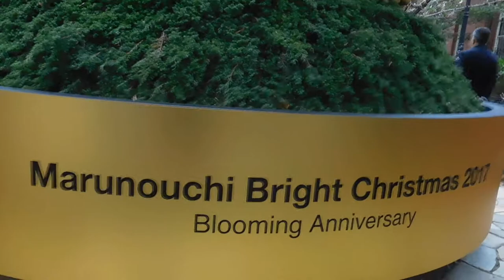DSCN6273クリスマス20171110丸の内ブリックスクエア